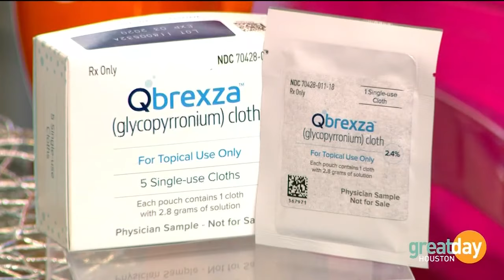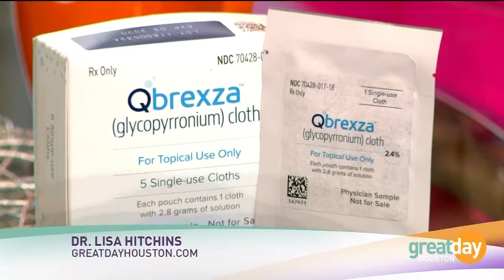A new medicine could bring an end to embarrassing excessive sweating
Dermatologist Dr. Lisa Hitchins shows a new product that can end uncontrolled and excessive sweating after a quick application.

Dermatologist Lisa Hitchins spoke with Great Day Houston host Deborah Duncan about the condition known as hyperhidrosis. Symptoms of hyperhidrosis include excessive and uncontrollable sweating, especially from the underarms, palms of the hands, and feet. Some treatment options have included Botox or taking a medicine in pill form, but Dr Hitchins showed how a new product, Qbrexza, that has just been made available recently can be dispensed easily using a wipe to apply it topically. If you’d like to find more info about Qbrexza, speak to your dermatologist. For more info on Dr. Lisa Hitchins, go or find her Facebook page, Lisa D Hitchins, MD PA- Dermatology Center of Northwest Houston and Instagram with the username Dermatologynwhouston.